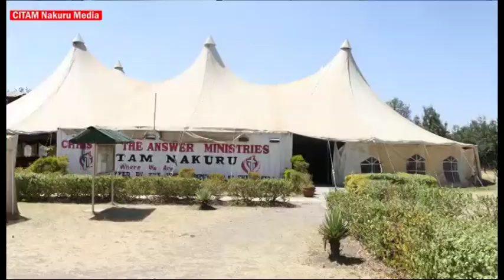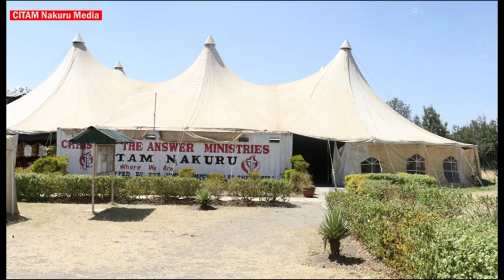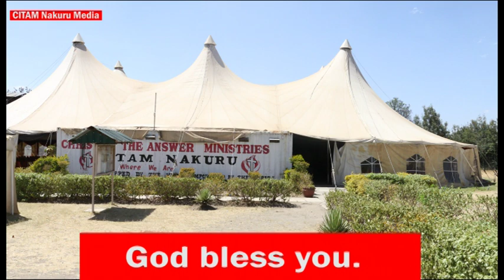Depth Determines Impact Therefore be Deep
29th July 2018
Rev Anthony Makena